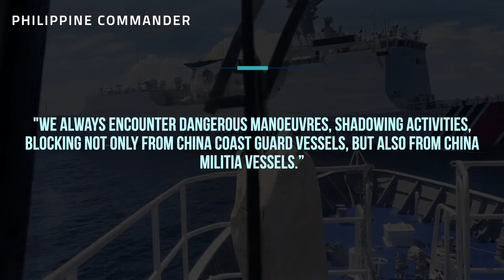China tries to block Philippines vessels in near collision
China has again attempted to prevent the Philippines from resupplying its troops located on the Second Thomas shoal, blocking and surrounding Philippine supply ships with a series of dangerous manoeuvres in a repeat of scenes played out just a few weeks ago.

Image Credits
-  SCS incident footage: released by Philippine Coast Guard